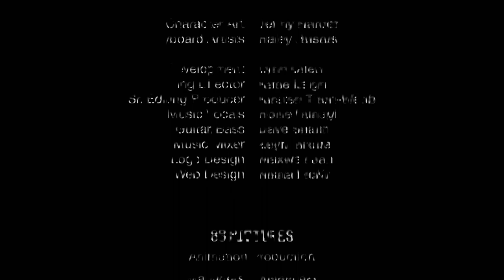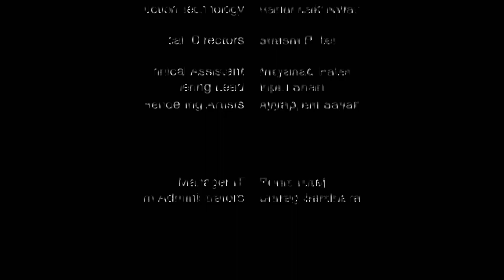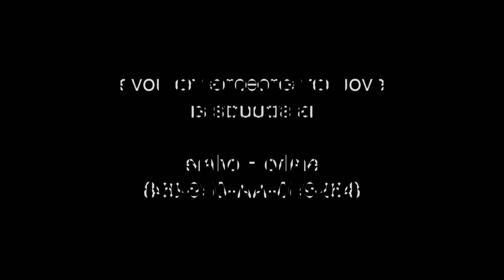bug therapy ost